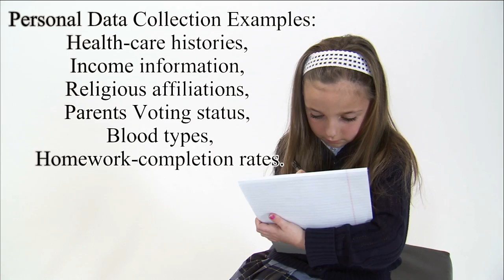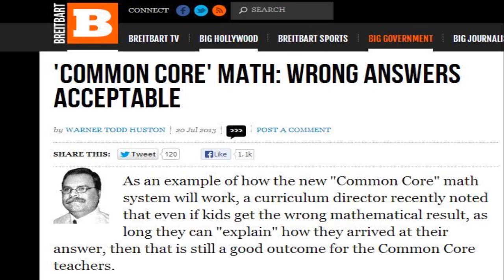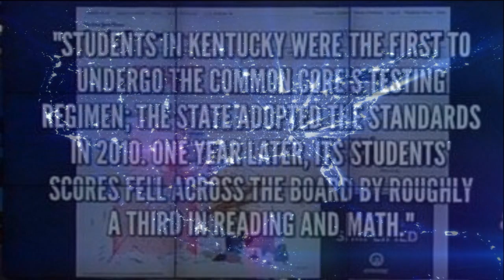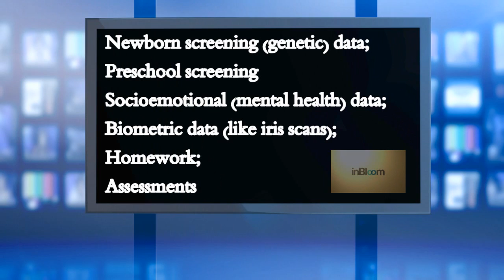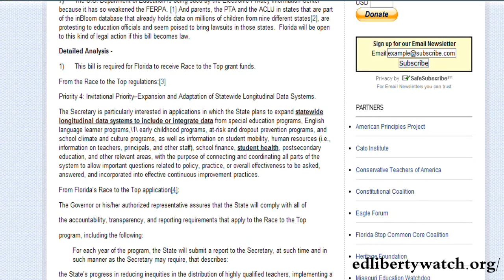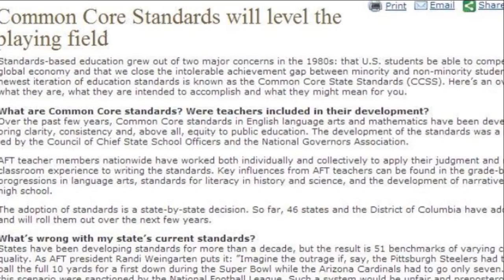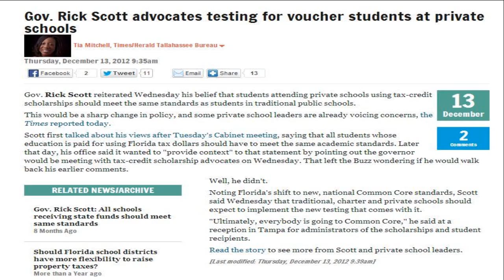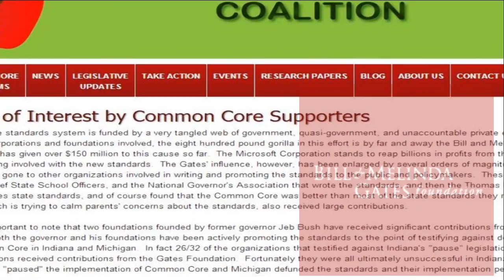What is the Problem with Common Core? A Interview with Dr. Karen Effrem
Dr. Karen Effrem is a pediatrician, researcher, and conference speaker.  Dr. Effrem's medical degree is from Johns Hopkins University and her pediatric training from the University of Minnesota. She has provided testimony for Congress, as well as in-depth analysis of numerous pieces of major federal education, health, and early childhood legislation for congressional staff, state legislatures, and many organizations. Dr. Effrem serves on the boards of two national organizations: Education Liberty Watch and the Alliance for Human Research Protection.  She is a member of The International Society for Ethical Psychiatry and Psychology.  She has spoken at numerous state and national conferences. She has been interviewed by Fox News and interviewed by or quoted in the Wall Street Journal, the British Medical Journal, National Journal, WorldNetDaily, NewsMax, Shark Tank, newspapers, radio and television stations across the country.  Dr. Karen Effrem and her husband Paul, have three children.